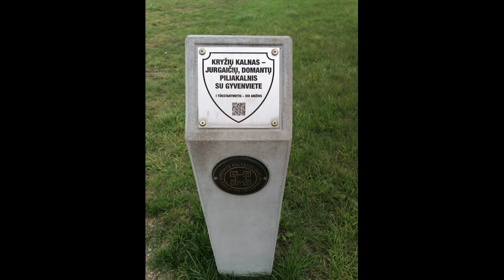Litauen - Berg der Kreuze 2021 / Lithuania - Hill of Crosses 2021 / Lietuva - Kryžių kalnas 2021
Ausflug zum "Berg der Kreuze" am 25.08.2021 - Litauen
Trip to the "Hill of Crosses" at 08/25/2021 - Lithuania
"Kryžių kalnas" 08/25/2021 - Lietuva